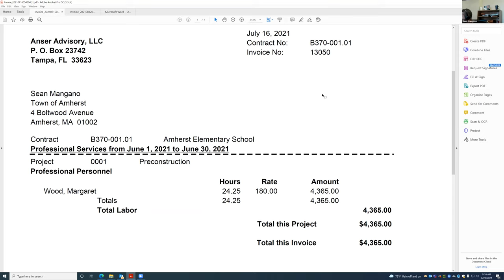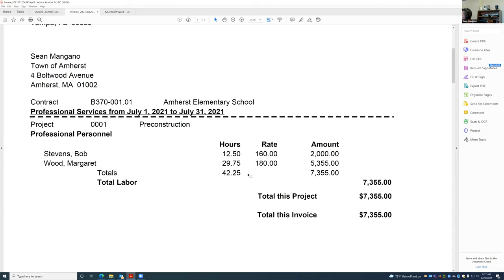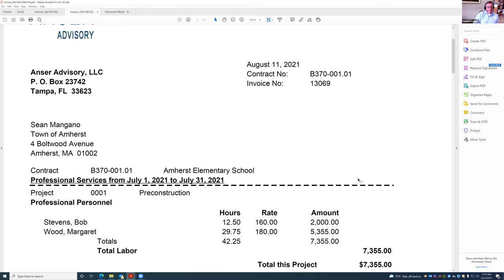Elementary School Building Committee Aug 23, 2021